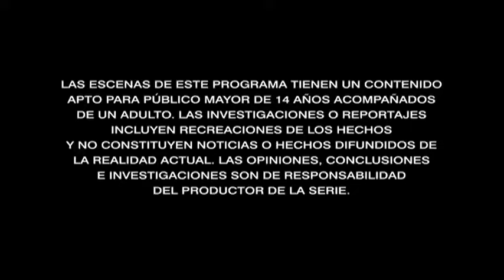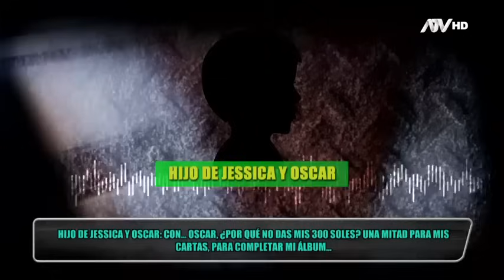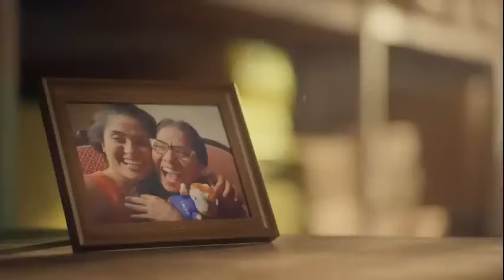Se separó de su pareja por los insultos y su infierno no termina | Nunca Más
Jessica ha puesto diversas medidas precautorias contra su expareja, Óscar.

Jessica ha obtenido tres medidas precautorias a su favor; sin embargo, es Óscar quien recibe llamadas en las que es insultado por Jessica. Por desgracia, las autoridades no atienden sus denuncias.

La situación ha escalado a niveles en los que su hijo de seis años le ha pedido el respeto y dice no quererlo.